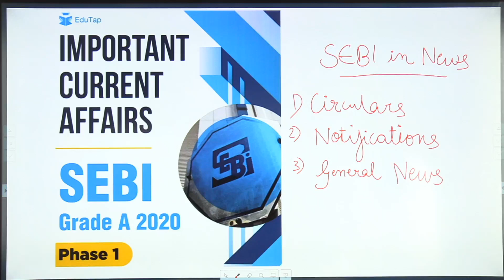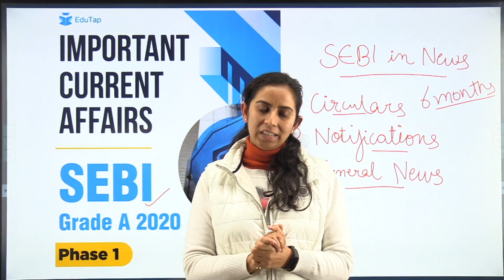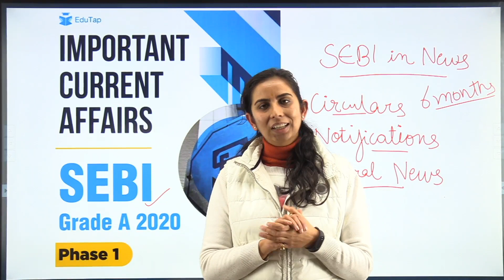SEBI Gr A 2020 | Free PDF | SEBI in News | August 2020 to December 2020 | Download Now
EduTap announces Free SEBI in news compilation from past 6 months - August to Dec 2020.

Following are the different courses offered by EduTap:
IB ACIO 2020 - Full Video Master Course

Our 2020 + 2021 Courses:
These courses will give you access to our 2020 + 2021 courses material
Individual - RBI  Gr B 2020+2021 courses

Combo Courses -  RBI Gr B + SEBI Gr A 2020+2021

QRE 2021
Quantitative Aptitude for all Banking Exams

QRE 2020
Quantitative Aptitude for all Banking Exams -2020